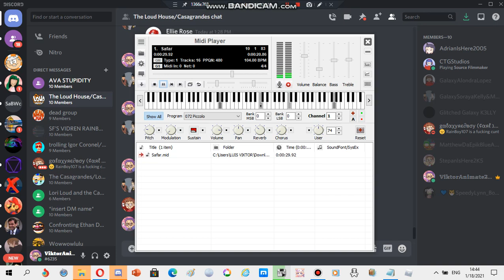Samsung ringtone: Safar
Requested by Eduardo de Melo Visguera Alves

device where this ringtone is found: Samsung GT-E1200T